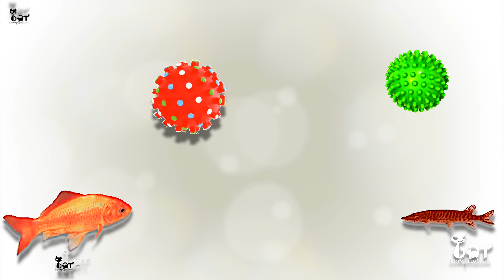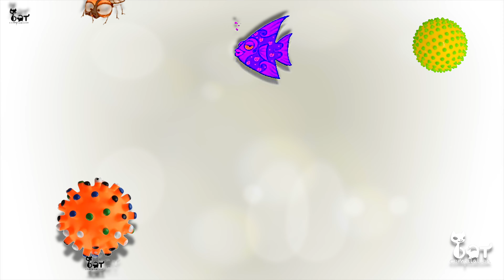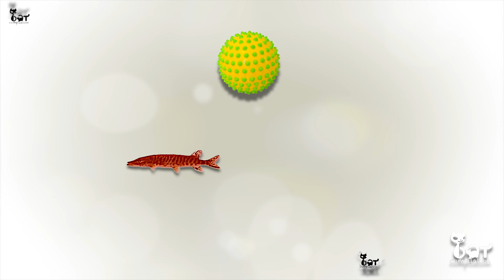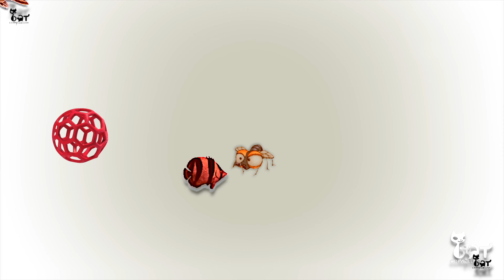Vidéo pour animal de compagnie (chat & chien) vidéo pour chien & chat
Mettez votre chat ou votre chien devant cette vidéo !!! ça marche !!!
Video pour chat et chien avec des poissons et des balles rouge qui vont captiver son attention

Devant une télé c'est top mais cela marche bien avec une tablette
le chat ou le chien vas être captiver par les poissons et les balles rouges et vas essayer de les attraper

Jeu pour chat / game for cat / jeu pour chien / game for dog

Ces jeux sont bon pour stimuler les réflexes et l'activité physique quotidienne du félin.
Néanmoins, ils peuvent générer de la frustration sur le long terme.
Je recommande de réaliser des séances de jeu courtes et de les terminer avec un jouet réel que votre chat pourra attraper -)